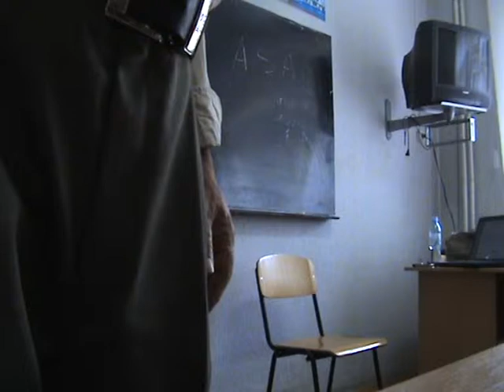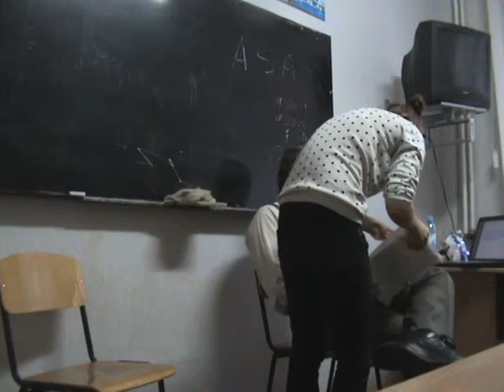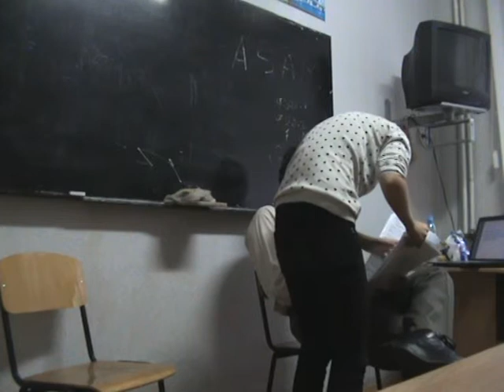Melitopol School of Substance Abuse Counseling 2013 Day 2/ Lecture 4